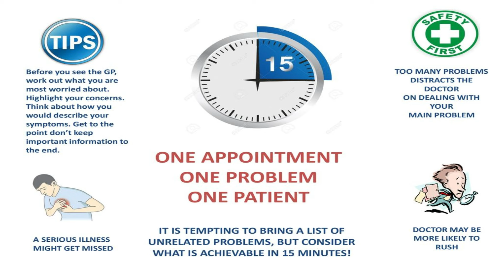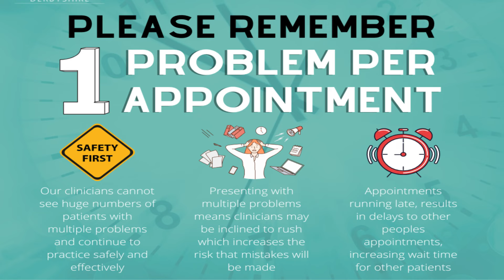I was in TEARS after my GP told me to mention ONE problem per appointment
I discuss the daily mail article and the reason why GPs only request one problem per appointment as well as why patients need to be allowed to discuss more than one problem per appointment.

Original article: Mum 'in tears' after being ordered to mention 'one problem per appointment' at doctors surgery but GPs say it is for patients' 'own safety'